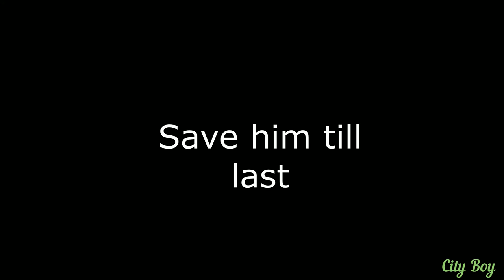Sam Kasha sent to New York..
His Mission is to take out 5 rouges   / Theo Parnell               4/ Javier Kajika
                                                                 / Vivian Conley              5/ Aeron Keener
                                                                 / James Dragov                    the Boss..
This is a opening intro. Let the games begin